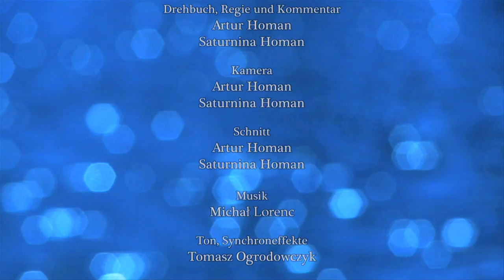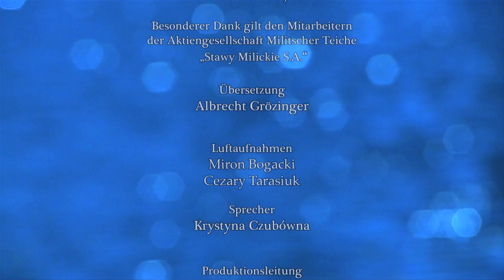Stawy Milickie - Kraina Niezwykłości // Deutsche Version